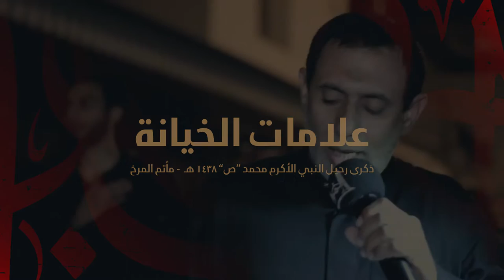علامات الخيانة - الرادود حسين سرور - وفاة الرسول الأعظم (ص) 1438 هـ - عزاء المرخ